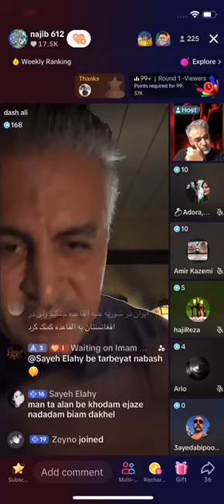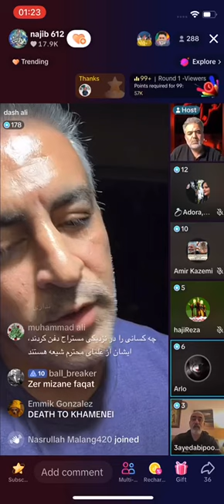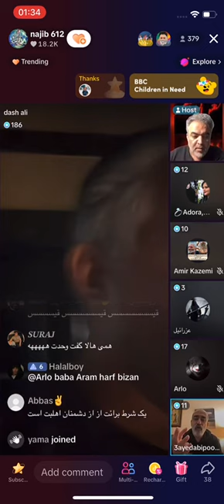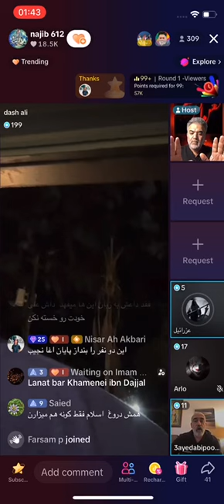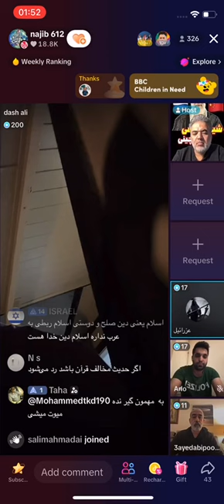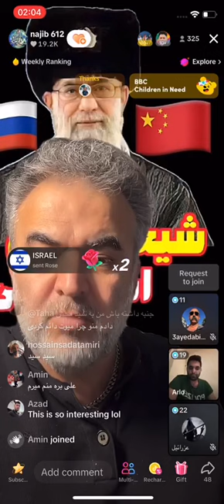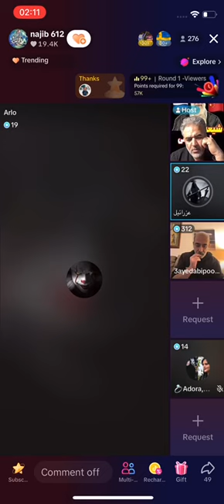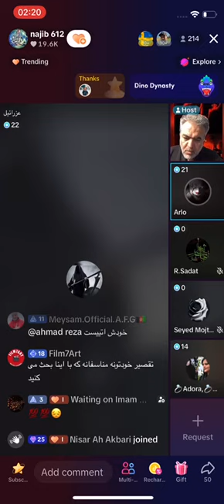گفتگوی سید ابی پوش با شیعه های تربیت شده یهود در تیک تاک!همراه با داش علی از امریکا